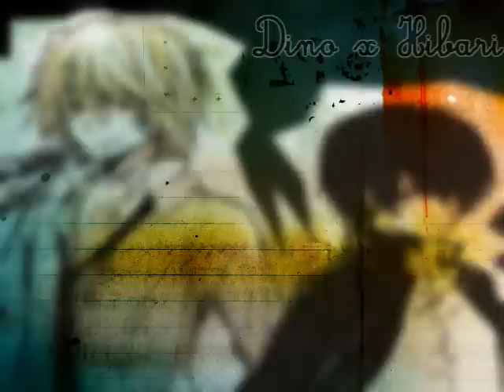Dino x Hibari [Bad Romance]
warning - yaoi shounen-ai

yummy yum yum ;3